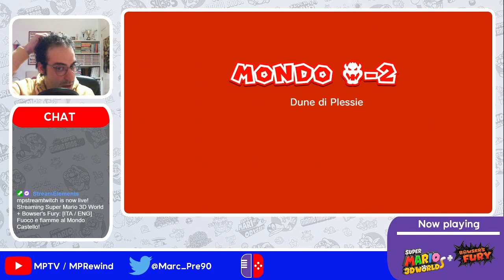Bowser, ma anche...Bowserland?!? | Super Mario 3D World + Bowser's Fury #9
Era abbastanza prevedibile, ma non basta un nuovo scontro con l'auto di Bowser per liberare le principesse Sprixie (con la r, non senza come dico durante le live, mannaccia)dalla sua tirannia. Però è inaspettato vedere Bowser ispirato dai sogni di megalomania di Dr. Eggman.

Originariamente trasmesso il 4 Marzo 2021